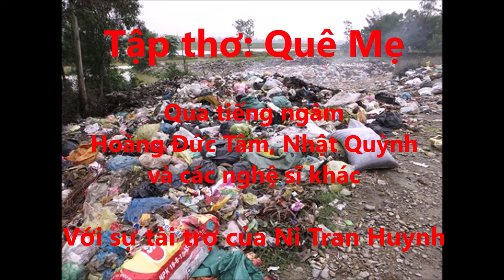QUÊ MẸ. THƠ VỀ QUÊ MẸ HAY NHẤT. T/G: BS.LÊ TRỌNG KIM. VIDEO CÓ BỊ NGƯNG GIÂY PHÚT. XIN LỖI QUÝ VỊ.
CÙNG QUÝ VỊ,
Chương trình ĐÊM VỀ NGHE TIẾNG THƠ sẽ lần lượt đến với các bạn bằng nhiều bài thơ, từ 65 tập thơ của tác giả là nhà thơ, bác sĩ Lê Trọng Kim, qua tiếng ngâm của các nghệ sĩ ngâm thơ nổi tiếng ở TP. HCM.
Mỗi tập thơ sẽ trích ra một số bài để đủ làm đầy 1 hoặc hai CD. Nếu là 2 CD, thì khi nghe xong CD 1, các bạn chờ trong giây lát sẽ đến phần thơ ngâm trong CD 2 .

Tác giả thơ và các nghệ sĩ hân hạnh được chào đón các bạn đến với chương trình này và sẽ rất cảm ơn , nếu các bạn để lại ý kiến đóng góp xây dựng cho chương trình được tốt hơn.

Mọi sự sao chép, trích dẫn, in ấn lời thơ...,ngâm lại lời thơ trong các chương trình khác...Xin vui lòng thông qua tác giả thơ.

Và đây là tập thơ thứ 14, tập QUÊ MẸ. Tập thơ này sẽ đến với các bạn trong 1 CD với các phần như sau:

Biên tập và dẫn chương trình. Ns Thùy Dương
Đọc lời giới thiệu và dẫn chương trình. Ns Thùy Dương
Bài 1: Hai đứa bé 1. Ns Hoàng Đức Tâm 4' 15"
Bài 2: Hai đức bé 2. Ns Nhật Quỳnh 7' 35"
Bài 3: Đôi mắt trẻ em vùng Tây bắc. Ns Thùy Dương 11' 12'
   ( xin lỗi các bạn, câu thơ thứ 14 trong bài đúng sẽ là:
               Áo quần cũ nát, trống chân tay  )
Bài 4: Trong mắt người Sơn tây. Ns Hoàng Đức Tâm 15' 08 "
      ( Cảm tác khi đọc bài thơ: Đôi Mắt Người Sơn Tây của
                              nhà thơ Quang Dũng)
Bài 5: Quê mẹ. Ns Nhật Quỳnh 17' 50"
       ( Cảm tác khi nghe bài hát: Quê Hương Là Chùm Khế Ngọt )
            ( Do sai sót trong văn bản. Câu thơ thứ 16 đúng là:
                    "Người sau cũng bẻ phăng" Xin lỗi các bạn )
Bài 6: Quê tôi 1. Ns Thu Thủy 22' 10"
Bài 7: Vọng cố hương. Ns thùy Dương 25' 54"
      ( xin lỗi quý vị do sai sót văn bản câu thơ thứ 19 đúng sẽ là:
                       Phân bón, thuốc sâu...như thả nổi " )
Bài 8: Thuyền về bến xưa. Ns Hoàng Đức Tâm 32' 10"
Bài 9: Nỗi lòng. Ns Hoàng Đức Tâm 34' 50"
Bài 10: Tổ quốc ta. Ns Phạm Thạch 37' 03"...
            ( Câu thơ thứ 9 đúng là: " Mỗi kí lô mét vuông thềm lục địa"
   Và câu thứ tư từ dưới lên đúng là: " Những đảo xa là tiền đồn tổ quốc
                                      Xin lỗi các bạn)
Bài 11: Lệ buồn. Ns Thùy Dương 40' 30"
Bài 12: Thương đời. Ns Nhật Quỳnh .43' 06"
Bài 13: Ngày mai. Ns Thu Thủy 45' 50"
Bài 14: Chiều u tịch. Ns Thuy Dương 48' 40"
Bài 15: Chờ người vẫn chưa. Ns Phạm Thạch 51' 10"
Bài 16: Chinh phụ vọng phu. Ns Hoàng Đức Tâm 54'05"
Bài 17: Hy sinh. Ns Nhật Quỳnh 57' 10"
Bài 18: Chiều biên giới 1. Ns Nhật Quỳnh 59'40"
Bài 19: Chiều biên giới 2. Ns Thùy Dương 1.04' 05"
Bài 20 : Chiều biên giới 3. Ns Hoàng Đức Tâm 1. 11'02"
Bài 21: Về thăm quê. Ns Thu Thủy 1.17' 35"..
Bài 22: Thiên tai và nhân họa. Ns Thùy Dương 1.22' 05"
Bài 23: Sa mạc buồn. Ns Hoàng Đức Tâm 1. 26' 20"
Bài 24: Quê tôi 2. Ns Nhật Quỳnh 1. 28 55"
Bài 25: Quê tôi 3. Ns Hoàng Đức Tâm 1. 33' 03"
Bài 26: Chỉ biết kêu trời. Ns Phạm Thạch 1. 38' 40"
Bài 27: Sinh không phải thời. Ns Thùy Dương 1.41'40"
Bài 28: Đời đau thương. Hoàng Đức Tâm 1. 42' 35"
Bài 29: Thú và người thú. Ns Hoàng Đức Tâm 1.45' 08"
Bài 30: Đừng vô cảm. Ns Nhật Quỳnh 1.47' 50"